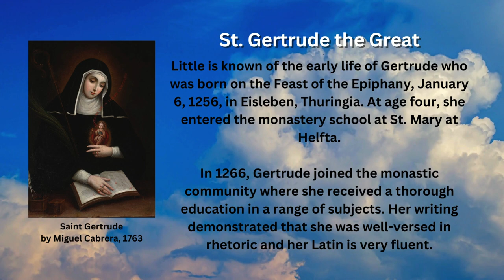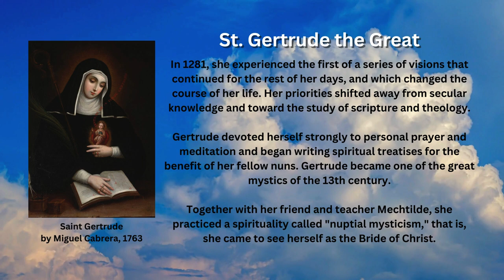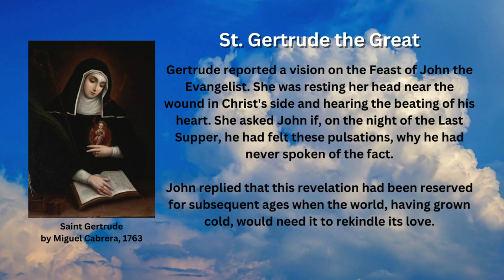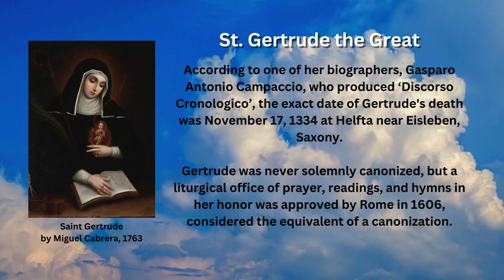Saint of the Day - Gertrude the Great (November 16th)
Every Nov. 16, the Catholic Church celebrates a distinguished medieval nun and writer in the Benedictine monastic tradition, Saint Gertrude of Helfta, more popularly known as “St. Gertrude the Great.”

Early Life

Little is known of the early life of Gertrude who was born on the Feast of the Epiphany, January 6, 1256, in Eisleben, Thuringia. At age four, she entered the monastery school at St. Mary at Helfta.

In 1266, Gertrude joined the monastic community where she received a thorough education in a range of subjects. Her writing demonstrated that she was well-versed in rhetoric and her Latin is very fluent.

Visions

In 1281, she experienced the first of a series of visions that continued for the rest of her days, and which changed the course of her life. Her priorities shifted away from secular knowledge and toward the study of scripture and theology.

Gertrude devoted herself strongly to personal prayer and meditation and began writing spiritual treatises for the benefit of her fellow nuns. Gertrude became one of the great mystics of the 13th century.

Together with her friend and teacher Mechtilde, she practiced a spirituality called "nuptial mysticism," that is, she came to see herself as the Bride of Christ.

Writings

Gertrude is said to have produced numerous writings; however, only some survive today, including the Legatus Memorialis Abundantiae Divinae Pietatis (The Herald of Divine Love), her collection of Spiritual Exercises, the compilation work known as Preces Gertrudianae (Gertrudian Prayers), and attributed as the author of a part of the revelations of Mechthild of Hackeborn, the Book of Special Grace.

Devotion to the Sacred Heart of Jesus

Gertrude was a notable early devotee of the Sacred Heart of Jesus. Book 2 of the Herald of Divine Love tells vivid descriptions of Gertrude's visions showing a considerable elaboration on the long-standing but ill-defined veneration of Christ's heart.

This veneration was present in the belief that Christ's heart poured forth a redemptive fountain through the wound in his side, an image culminating in its most famous articulation by Bernard of Clairvaux in his commentary on the Song of Songs.

Gertrude reported a vision on the Feast of John the Evangelist. She was resting her head near the wound in Christ's side and hearing the beating of his heart. She asked John if, on the night of the Last Supper, he had felt these pulsations, why he had never spoken of the fact.

John replied that this revelation had been reserved for subsequent ages when the world, having grown cold, would need it to rekindle its love.

According to one of her biographers, Gasparo Antonio Campaccio, who produced ‘Discorso Cronologico’, the exact date of Gertrude's death was November 17, 1334, at Helfta near Eisleben, Saxony.

Gertrude was never solemnly canonized, but a liturgical office of prayer, readings, and hymns in her honor was approved by Rome in 1606, considered the equivalent of a canonization.